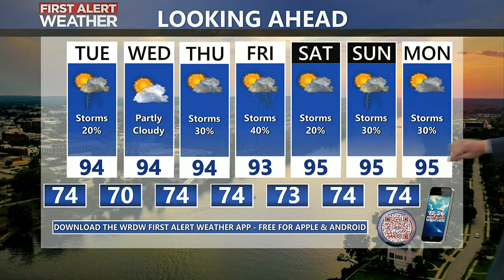Riley's 11 PM Forecast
Staying hot and humid with chance for a few storms Tuesday - highest rain chances south of I-20.